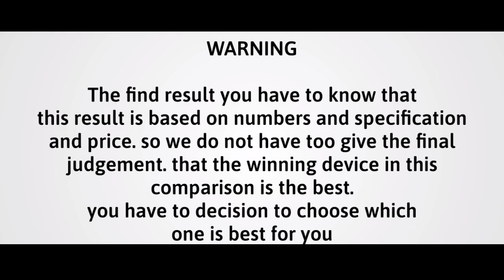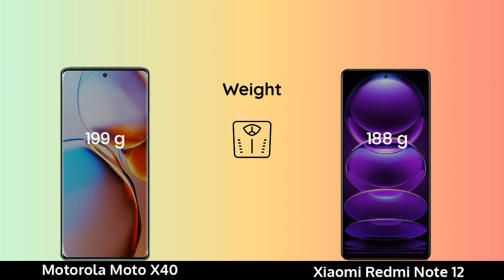Motorola Moto X40 vs Xiaomi Redmi Note 12